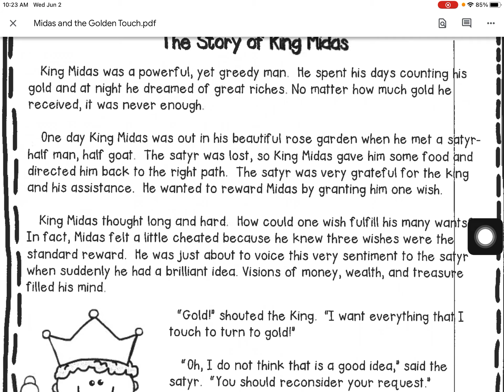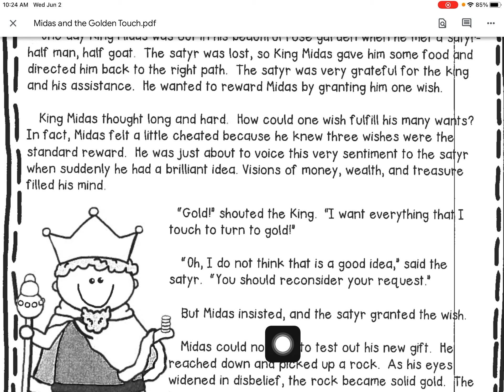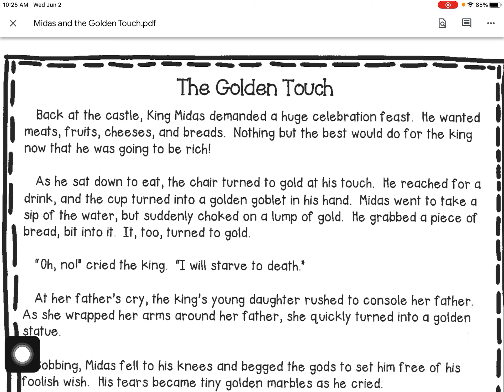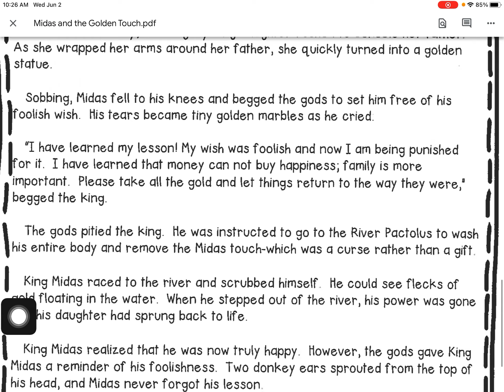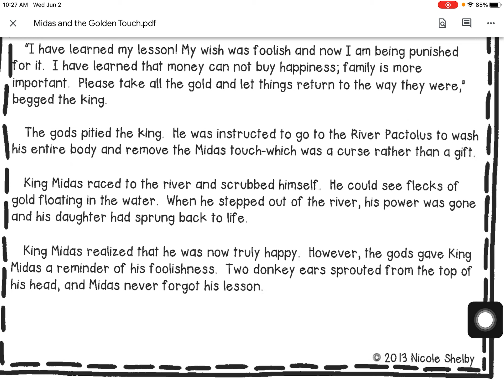King Midas and the Golden Touch